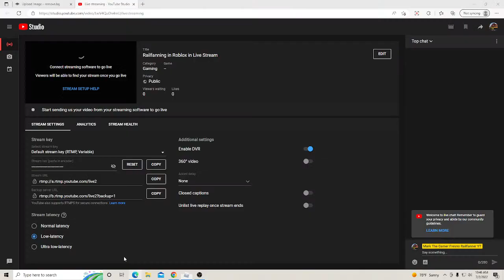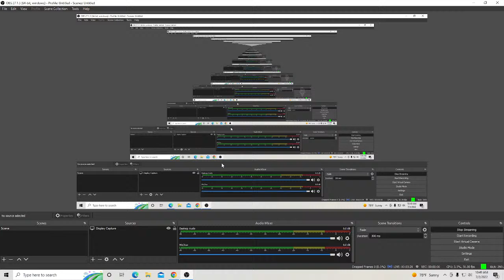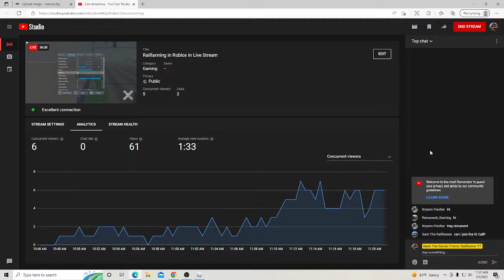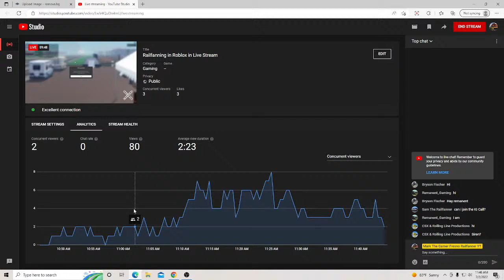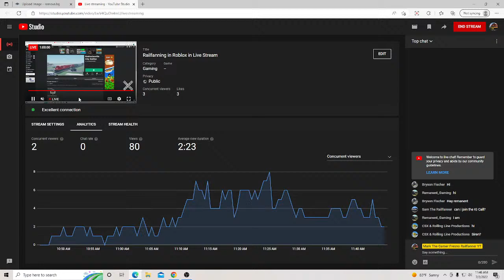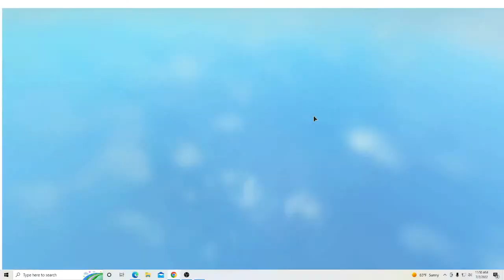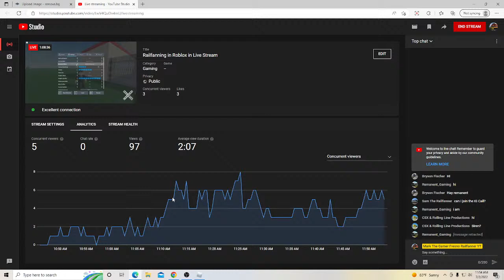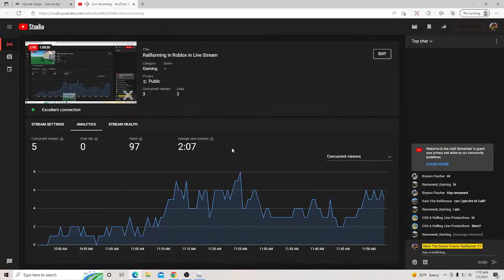Railfanning in Roblox in Live Stream